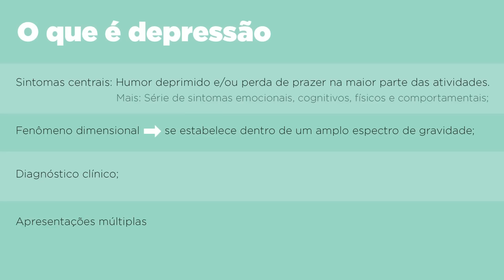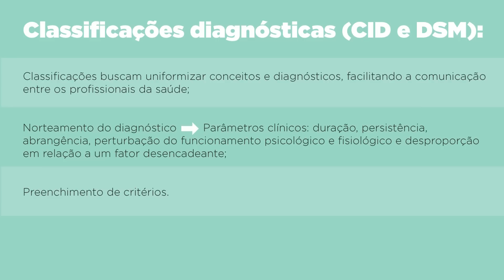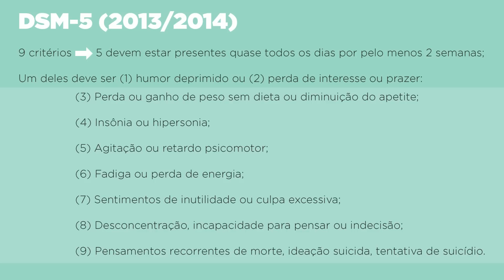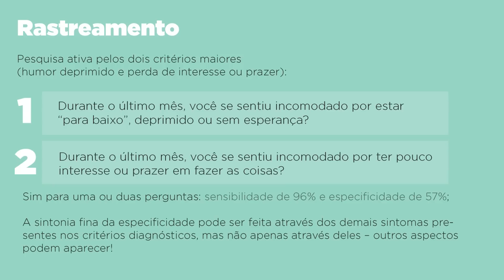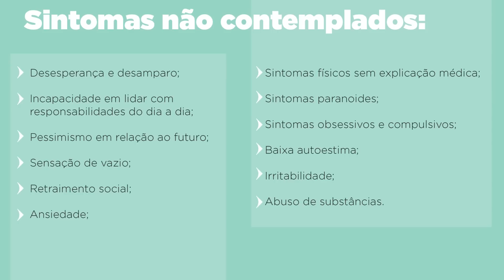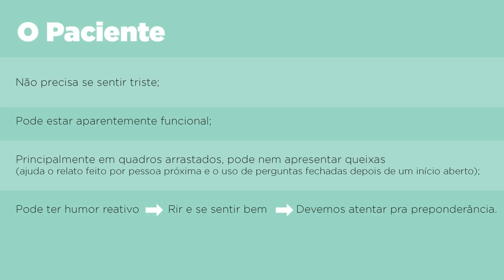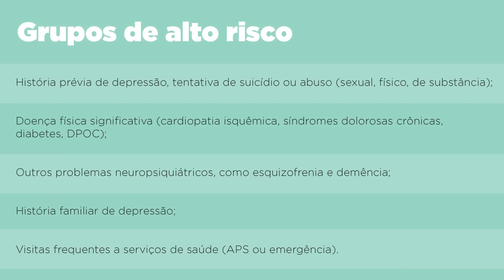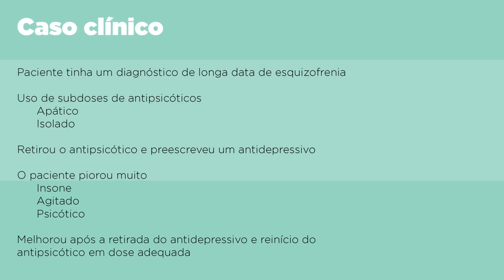Curso de saúde mental: transtorno de Humor, depressão, diagnóstico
Aula sobre Diagnóstico do Módulo sobre Transtornos do humor: Depressão pertecente ao Curso Online de Saúde Mental para Médicos da Atenção Primária a Saúde, iniciativa do  Núcleo de Telessaúde Técnico-Científico do Rio Grande do Sul (TelessaúdeRS/UFRGS).